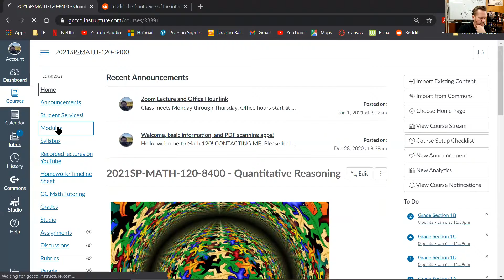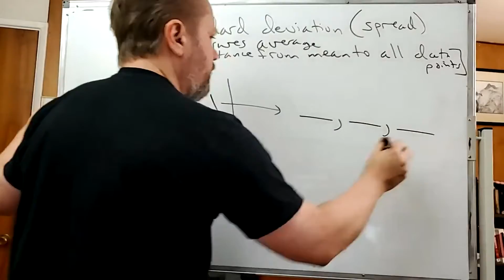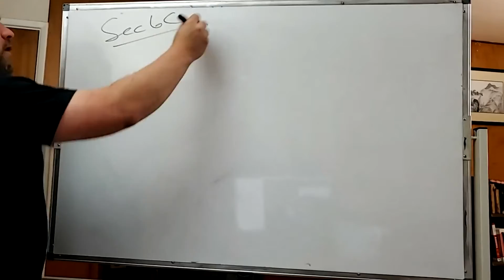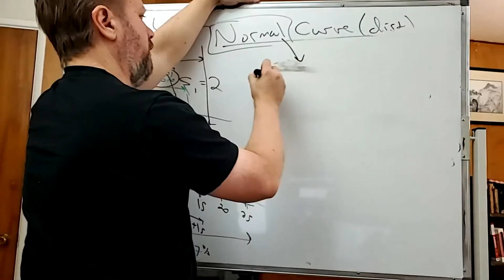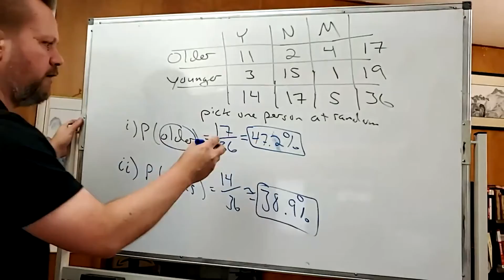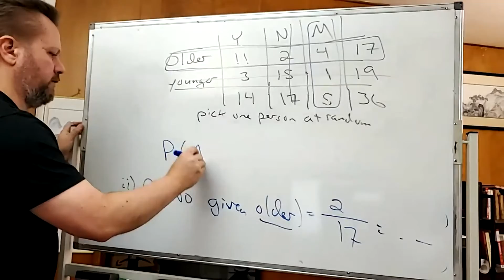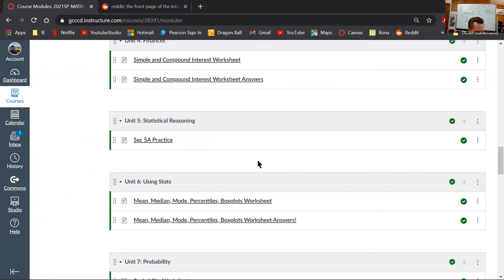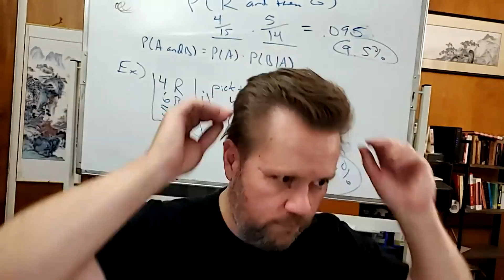Math 120 Jan 26 Lecture